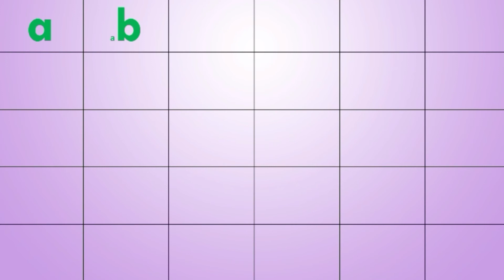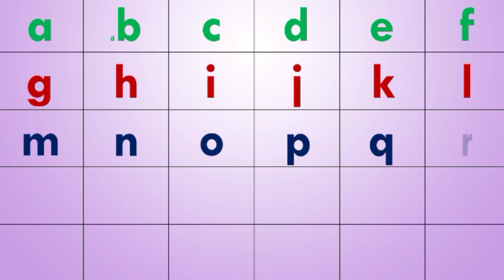ABCD|एबीसीडी|Abcdef|Small ABCD|छोटी एबीसीडी|abcdefgh|abcdefghij|alphabet orders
Hello  you tub tim में बहुत लम्बे समय से you tub पर विडियो बना रहा हूं  इतने मेहनत करने के बाद भी मैरा चैनल पर 1000 सब्सक्राइबर और 4000 वाच टाइम पुरा नही हुआ है मैं बहुत परेशान हु सब्सक्राइबर और वाच टाइम को लेकर अतः आपसे नम्र निवेदन है कि मैरे 1000 सब्सक्राइबर और 4000 वाच टाइम पुरा करने के लिए मैरे वीडियो को वायरस करने की कृपा करें 1000 सब्सक्राइबर और 4000 वाच टाइम पुरा होने के बाद में पुरे परिश्रम से अच्छा से अच्छा विडियो बनाउगा
                                                        धन्यवाद